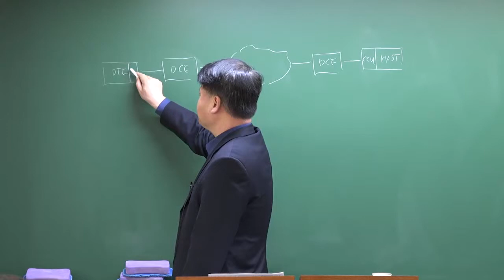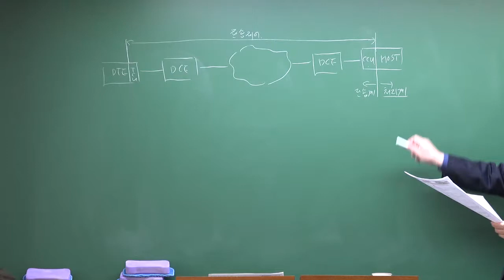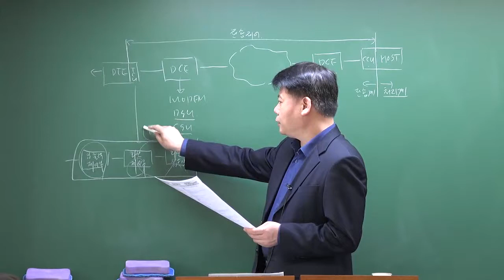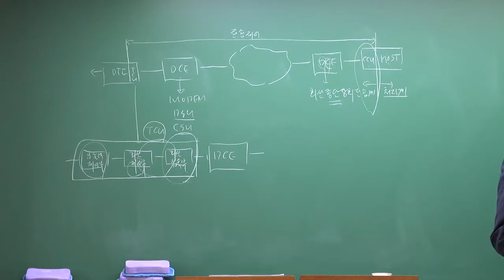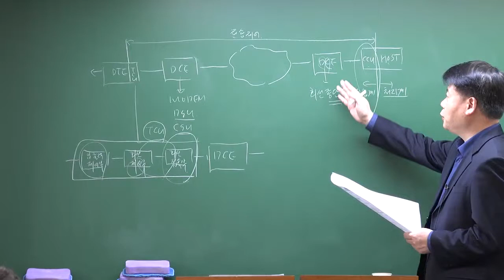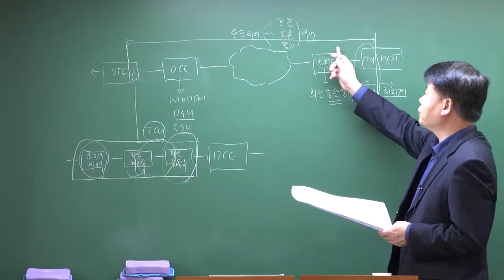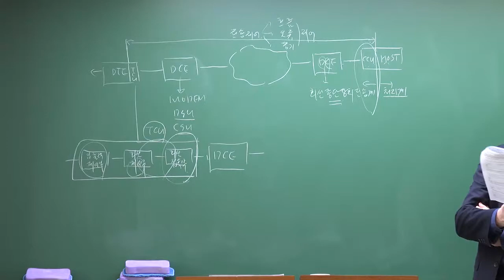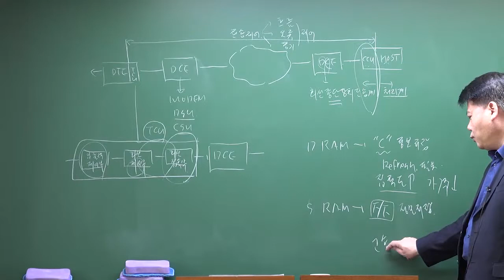정보통신기사 정보통신기기 정보단말기기